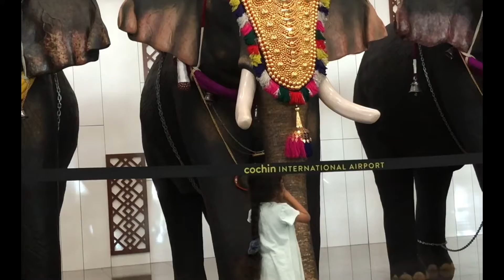Ella exploring and enjoying Elephants display at Cochin airport#